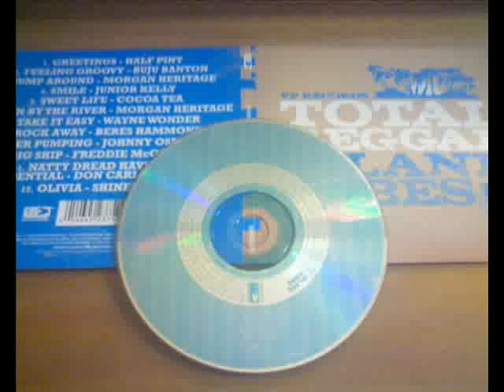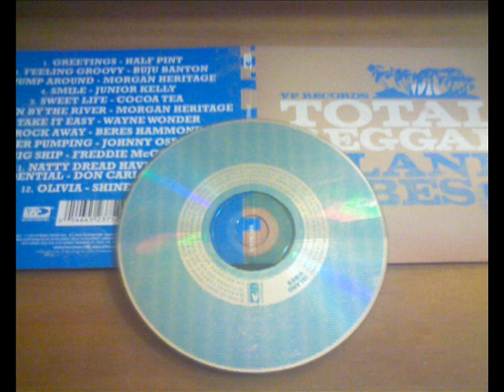Morgan Heritage - Down by the river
@ Download free the best reggae songs, inclusive bob marley music albums, gentleman, jimmy cliff cds, peter tosh mp3, and all top reggae artists. You can download for free dancehall reggae and romantic reggae. Download marley & roots reggae music!